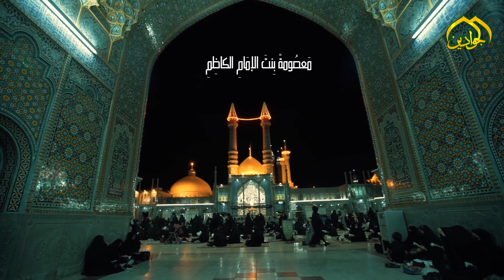"سمية فاطمة " لحظات من الحزن الكاظمي على العزيزة البعيدة .. فاطمة المعصومة (عليها السلام)